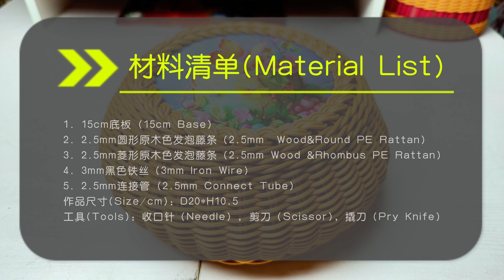How to Weave a Cute Little Basket with PE Rattan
Weaving products: picnic basket/bread basket/snack basket/fruit basket/vegetable basket/dirty laundry basket/shopping basket
Woven Material:
1. 2.5mm PE eco-friendly rattan
2. Acrylic crystal plate base
3. 3mm plastic coated iron wire
4. 2.5mm connecting tube
5. Plastic steel belt
6. 2 cm wide imitation bamboo and rattan flat strips
Weaving tools are:
1. Pry knife
2. Closing needle
3. Special scissors for rattan
4. Cable ties
5. Glue stick
6. Electrical tape